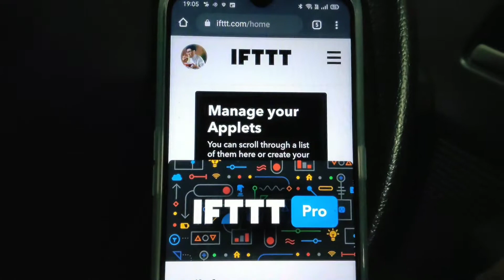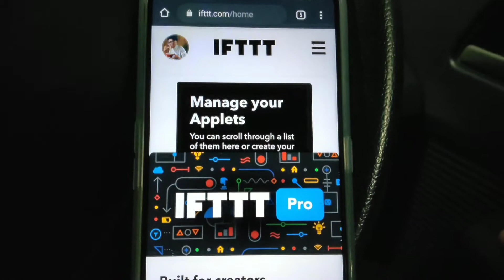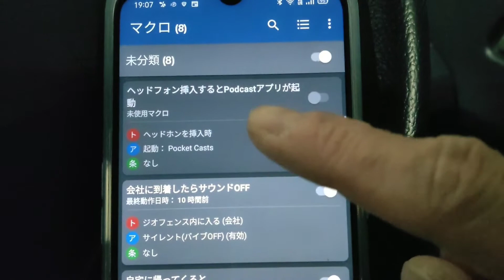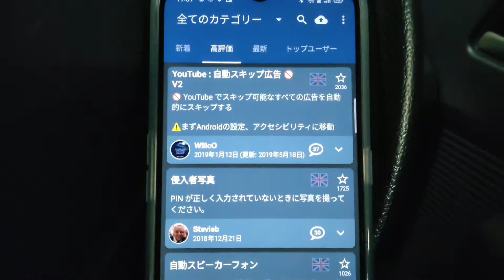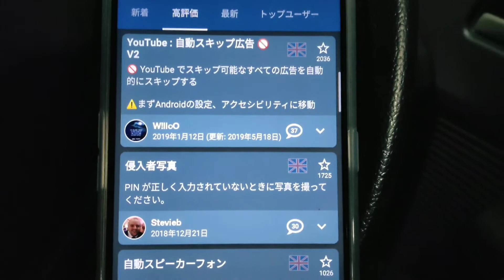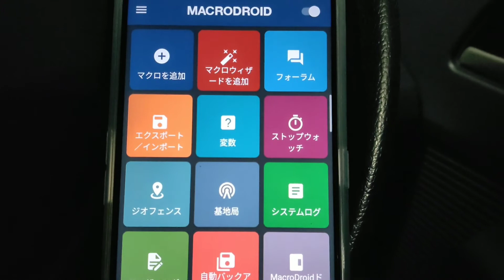Android向け自動化アプリMacroDroid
Android向けのデバイス自動化アプリ「MacroDroid」を紹介。

🔽Podcast：Amazon Podcast